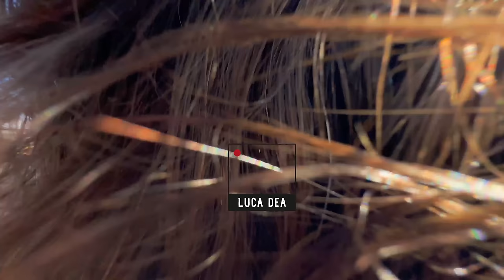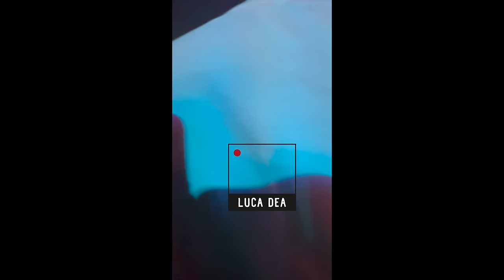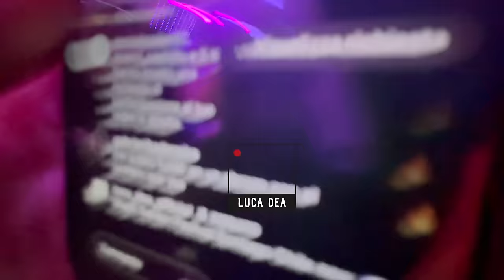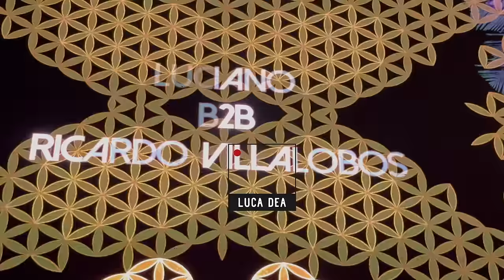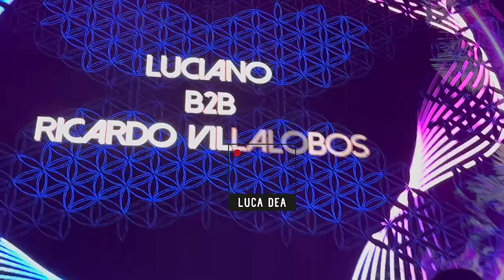LUCIANO B2B RICARDO VILLALOBOS @ MAGIK GARDEN Santiago CHILE 26-11-2023 by LUCA DEA